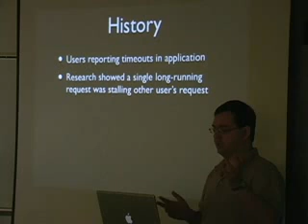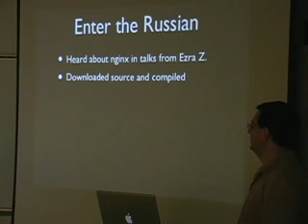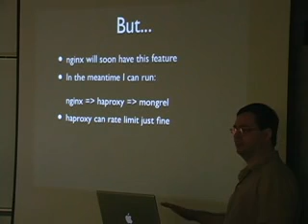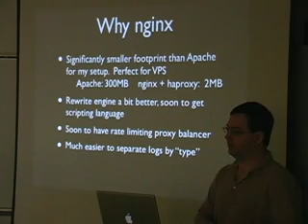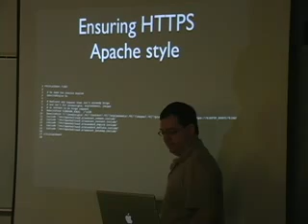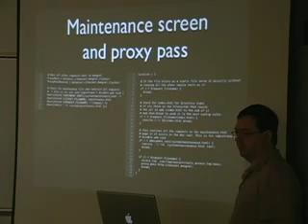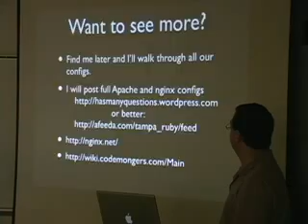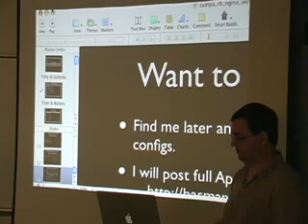Nginx versus Apache (两者的对比)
这段视频在技术上对Nginx和Apache进行了比较，给出了一些如何让
两者结合使用的例子。A comparison of the two technologies and
some examples of how they can be used together.Presenter: G
avin Stark.